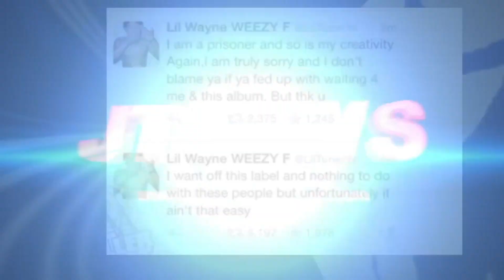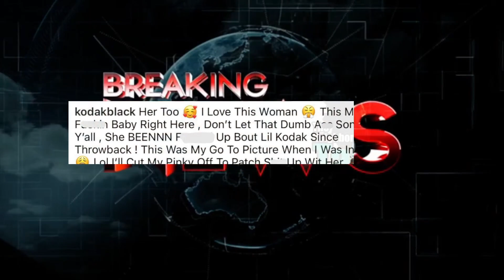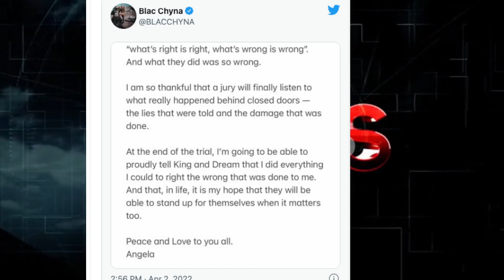Blac Chyna Court, Stevewilldoit vs Fake Durk, MGK Returning to RAP, Dababy Lawyer CLEARS UP Video